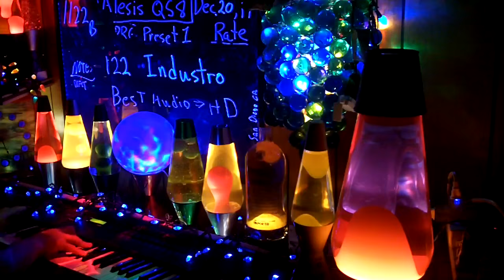1122b YT MrAlesisMan - Alesis QS8 - PRG Preset 1 - Industro - 122 +